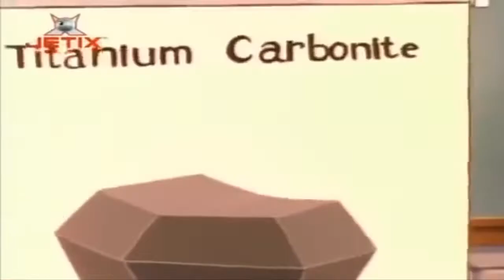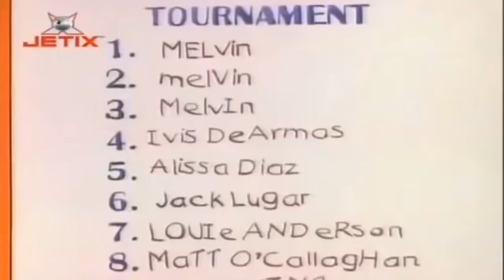Ludwiczek VI i gumowa afera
Lui